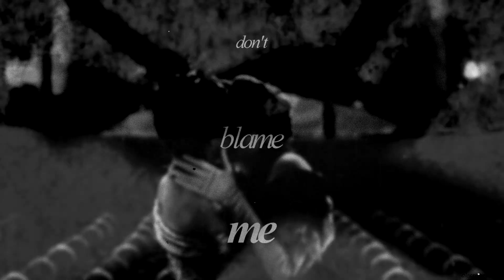Emily & Sue • Don't Blame Me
This video was so fun to make, ugh. I love it. And I love them even more. Watch Dickinson for clear skin!

Aleks xx

Coloring: Mine [new - Evermore]
Software: Sony Vegas Pro 16/17